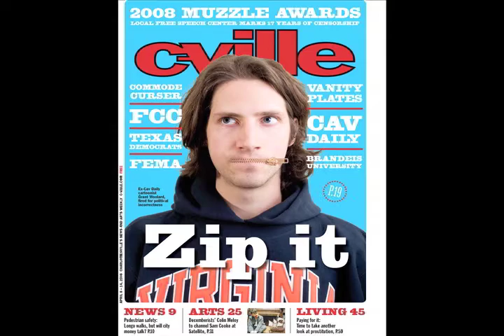2012 Jefferson Muzzles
Thomas Jefferson Center for the Protection of Free Expression
2012 Jefferson Muzzles

Movies may be kind of shady
But they can't be banned
Words you find vulgar might
Be lyrics to other men

Certain Tweeters Anthony Weiner
Taking off his pants
And though it's trendy this offends me
Let me censor if I can

WikiLeaks is not discreet
Sending footage from abroad
Black arm bands for Vietnam
Things like that are not that bad

Burn the flag, read Hustler mag
Cause those cases have been won
Moving on some speech is wrong
We could restrict it only some

There's always the next appeal
Trying here to make it clear
On review and if you hear me
There's law here strongly showing

You're supposed to let me censor
Government can do it my way
There's some exception speech can fit in
To make this censorship okay